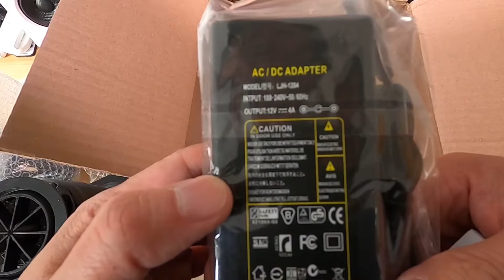Sim Racing Studio Hurricane Power Wind Kit Package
I decided to upgrade my SRS Power Wind Package to the Hurricane Power Wind Package on my new
All in 1 Gaming sim racing rig. The package arrived with some rattling and found out it was a loose screw. Easy fix.

My build:
Fanatec Podium DD2 Wheel base
Fanatec Podium Steering Wheel R300 with Advanced Paddle Shifters
Fanatec Clubsport Wheel Formula V2
Fanatec CSL Elite Steering Wheel McLaren GT2 V2 (arriving 1/2021)
Fanatec Clubsport Shifter SQ Limited Edition
Heusinkveld Sprint Pedals
SRS ShakeKit
SRS Hurricane Power Wind Package
Sparco Circuit 2
Chimaera Racing CR-4 Ultimate PC Dashboard w/ 4.3" Touchscreen
Samsung 49" CHG90 144Hz Curved Gaming Monitor
Martin Logan Motion 20 floor standing speakers
Dayton Audio DTA-2.1BT2 100W Class D BT power amp
Dayton Audio MKSX4 Four 4" Driver Low Profile Passive Subwoofer
Buttkicker LFE w/ Buttkicker BKA1000-4 amplifier
Elgato Steam Deck
ComplxSimWorks iFlag with Light Hood

PC spec:
AMD Ryzen 3800X 3.9Ghz 8 Core AM4 Processor with Wraith Prism Cooler
ASRock X570 Phantom Gaming 4 AMD AM4 ATX Motherboard
Samsung 860 EVO 1TVB SSD
G.Skill Ripjaws 32GB (2x16GB) DD4-3600 PC4-28800 CL16
EVGA GeForce RTX 2080Ti FTW3 Ultra Gaming Triple Fan 11GB GDDR6 PCIe
Corsair RM850 850Watt 80 Plus Gold ATX PSU
Thermaltake Core P3 Temperated Glass ATX Mid-Tower case
Sound Blaster Audigy Rx